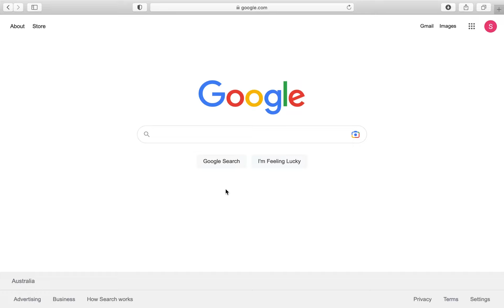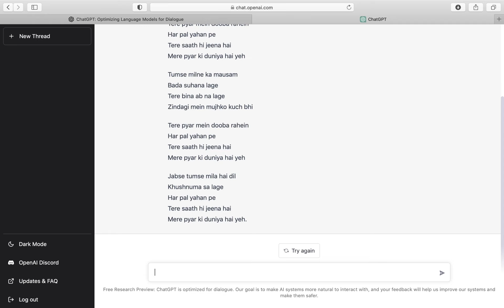Trying ChatGPT - asking to write a hindi song lyrics - fab!